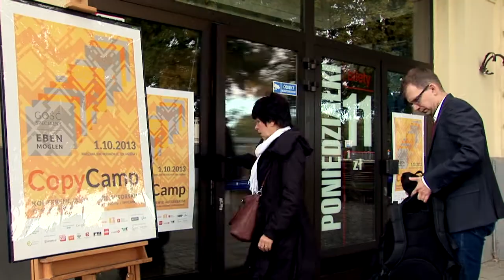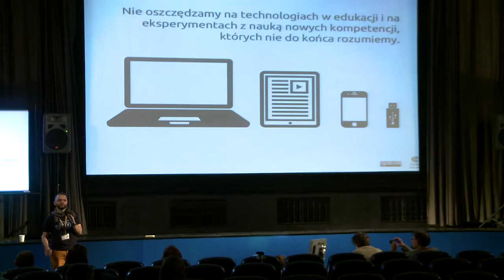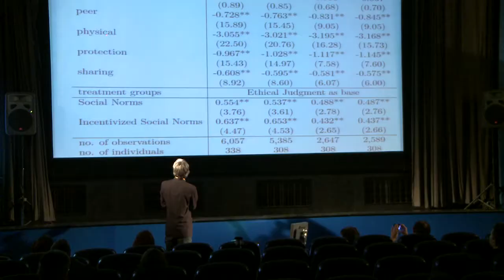CopyCamp 2013: Konferencja o prawie autorskim / International Copyright Conference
CopyCamp: konferencja o przyszłości prawa autorskiego
Kino Muranów, Warszawa 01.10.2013 r.

Konferencja została przeprowadzona przez Fundację Nowoczesna Polska w ramach projektu "Przyszłość prawa autorskiego" (prawokultury.pl). Współorganizacja: Koalicja Otwartej Edukacji. Partnerzy: Trust for Civil Society in Central and Eastern Europe, Google, Stowarzyszenie Autorów ZAiKS, C4C, Narodowy Instytut Audiowizualny. Patroni medialni: m.in. gazeta.pl, Przekrój, WikiRadio, AdMonkey, NGO.pl, Notes na 6 Tygodni. Patronat honorowy: Ministerstwo Administracji i Cyfryzacji. Patroni merytoryczni: Interdyscyplinarne Centrum Modelowania Matematycznego i Komputerowego Uniwersytetu Warszawskiego oraz Szkoła Wyższa Psychologii Społecznej. Partner technologiczny: Warszawski Hackerspace.

Więcej na copycamp.pl

Realizacja wideo: Michał Januszaniec, Ewa Hevelke
Współpraca: Eliza Hetkowska
Muzyka: French Lab
Koordynacja nagrania: Marta Skotnicka

CopyCamp: International Copyright Conference
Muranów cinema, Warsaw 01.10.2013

The conference was held by the Modern Poland Foundation within the "Future of Copyright" project (prawokultury.pl). Co-organizer: Coalition for Open Education. Partners: Trust for Civil Society in Central and Eastern Europe, Google, Association of Authors ZAiKS, C4C, National Audiovisual Institute. Media patronage: gazeta.pl, Przekrój, WikiRadio, AdMonkey, NGO.pl, Notes na 6 Tygodni. Honorary patronage: Ministry of Administration and Digitization. Intellectual partners: Interdisciplinary Centre of Mathematical and Computation Modelling at the Warsaw University and University of Social Sciences and Humanities. Technological partner: Warszawski Hackerspace.

More at: copycamp.pl

Editing: Michał Januszaniec, Ewa Hevelke
Cooperation: Eliza Hetkowska
Coordination: Marta Skotnicka